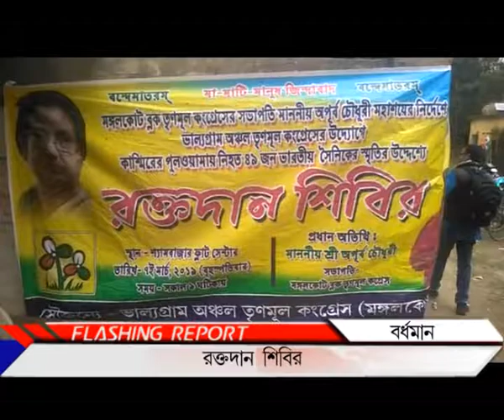Burdwan blood donation camp_PUBLIIC TIMES